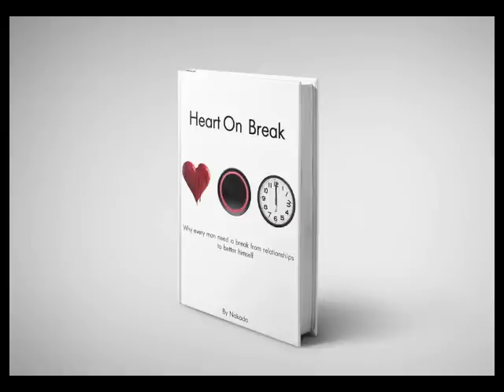Ep. #11: "Black Men, Relationships, and A Heart On Break"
Welcome to "The Onyx Report with Dr. T. Hasan Johnson," a critical analysis program focusing on the experiences, histories, and perceptions of Black males in American society. I am an associate professor of Africana Studies at Fresno State, Black male advocate, and Black Male Studies scholar. The show will examine current events while engaging concepts ranging from institutionalized anti-Black misandry to gynocentrism from a Black Masculinist perspective.